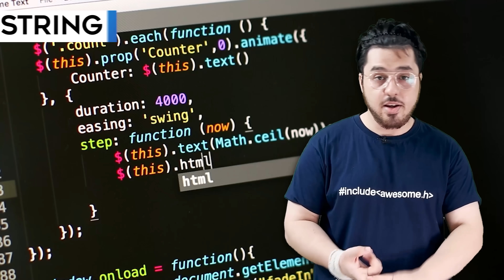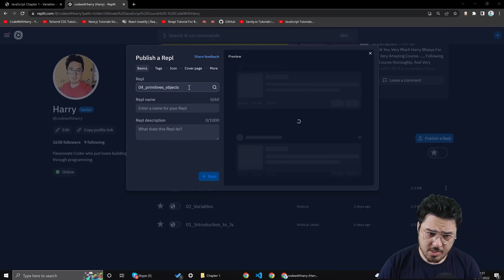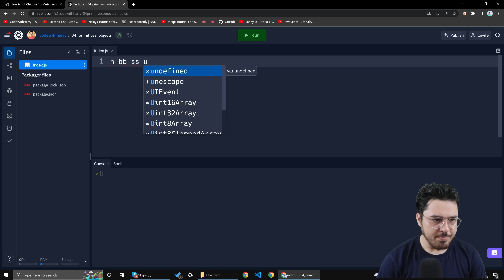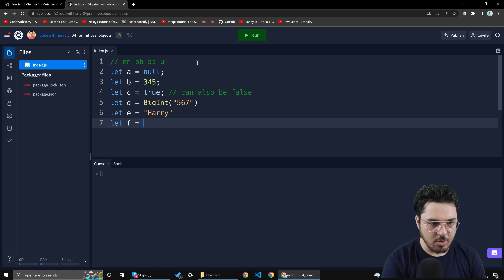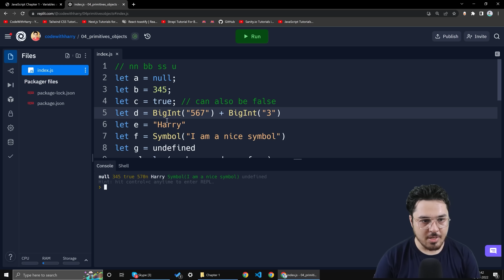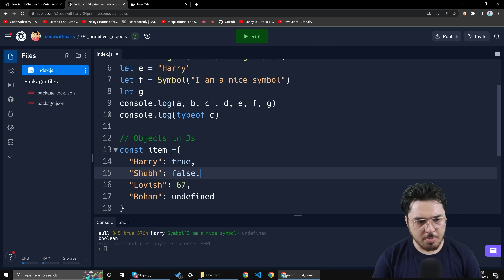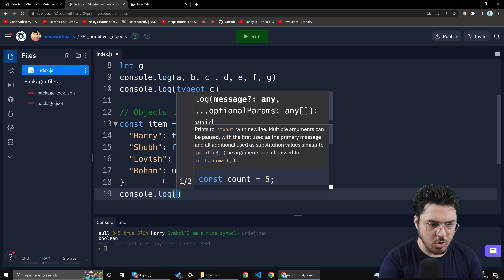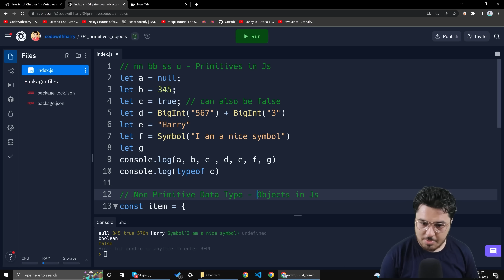Primitives and Objects in JavaScript | JavaScript Tutorial in Hindi #4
Timestamps:
00:00-01:18 (Introduction)
01:18-08:10 (Primitive Datatypes in JS)
08:10-11:00 (Object)
11:00-11:31 (Discussion)